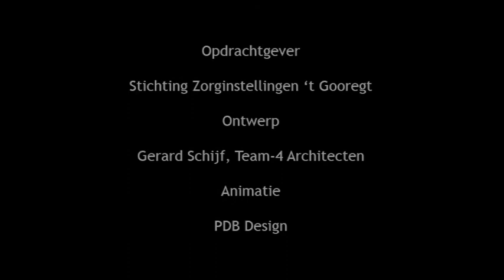Animatiefilm Zorgcomplex - De Burcht Hoogezand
Voor het communiceren van een nieuw te bouwen zorgcomplex in Hoogezand, woonzorgcentrum De Burcht, hebben wij in 2008 een 3D-animatiefilm gemaakt. De film start aan de buitenzijde, die achteraf, na de realisatie zeer realistisch bleek. Vervolgens betreden we het gebouw en voert de film langs de verschillende functies van het gebouw. Bijvoorbeelde de centrale ovaalvormige binnenruimte, een winkel, diverse ontspanningsfaciliteiten en het interieur van een kamer.